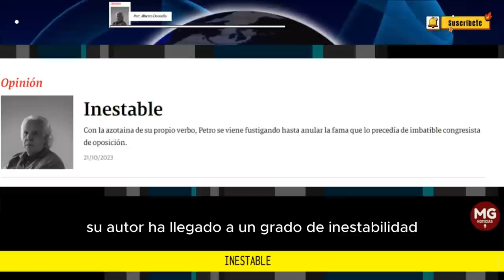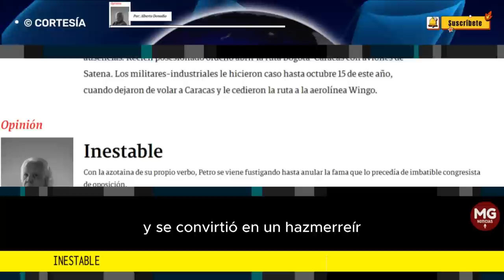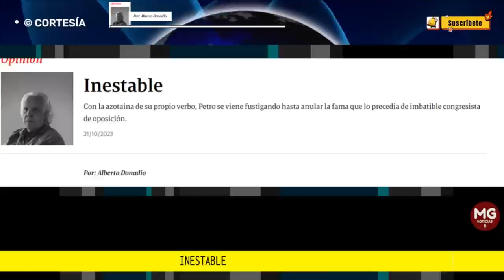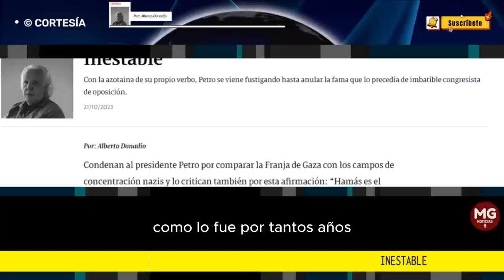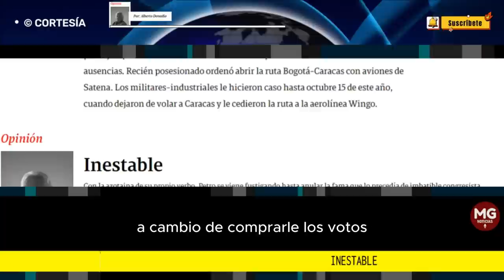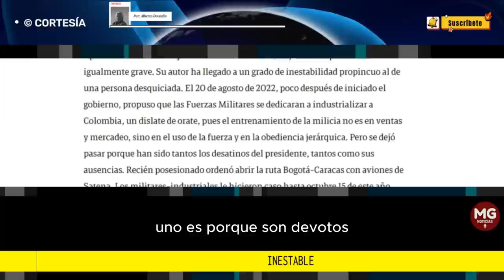"El presidente es irrelevante y se convirtió en un hazmerreir" 🔴 INESTABLE || Por Alberto Donadio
Con la azotaina de su propio verbo, Petro se viene fustigando hasta anular la fama que lo precedía de imbatible congresista de oposición.